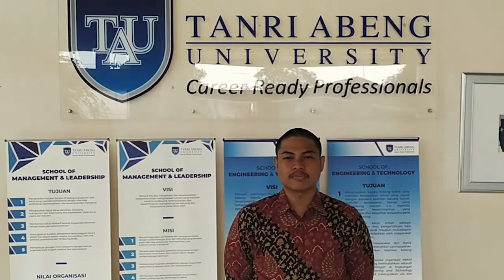200307 HUT Bapak Tanri Abeng ke-78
200307 HUT Bapak Tanri Abeng ke-78